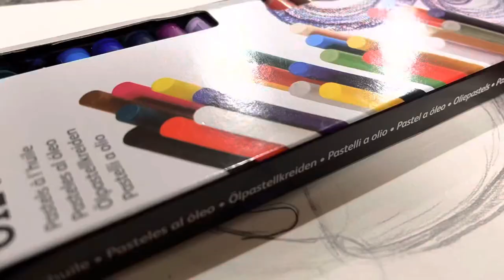drawing an ice cream bowl with oil pastels! 🍨